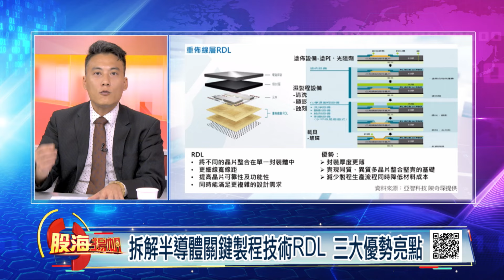台積電登高一呼!扇出封裝炙手可熱 布局重點?拆解半導體關鍵製程技術RDL 三大優勢亮點│20240907-5股海揚帆*王嬿婷 陳奇琛@ustvbiz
第一段
00:00:00 台積電登高一呼!扇出封裝炙手可熱 布局重點?
第二段
00:02:18 拆解半導體關鍵製程技術RDL 三大優勢亮點
第三段
00:03:33 重分佈製程RDL 概念股誰左擁題材?右擁訂單?

《YOUTUBE網路版》周六晚間 18:00
《非凡商業台》周六首播 20:00
周日重播 00:00、05:00、16:00
《台視財經台》周日下午 17:00